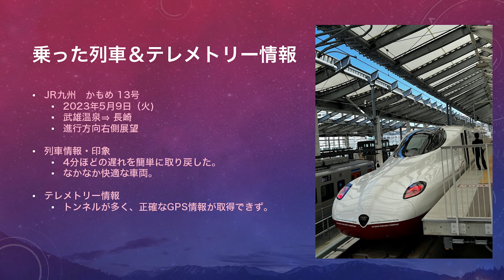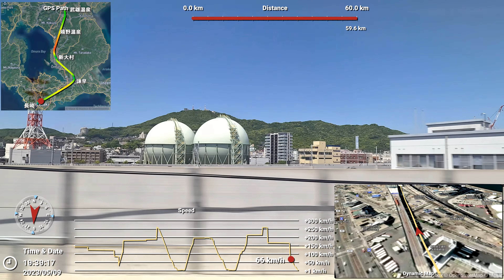JR九州 新幹線かもめ 車窓ビデオ（武雄温泉 ⇒ 長崎、4K 60P：テレメトリー情報付き） 2023年5月9日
JR九州  新幹線かもめ 車窓ビデオ 　 車窓ビデオ（武雄温泉 ⇒ 長崎、4K 60P：テレメトリー情報付き）

日付：　2023年5月9日（火）

列車：　JR九州　新幹線かもめ 13号

区間：　武雄温泉 ⇒ 長崎
　　　　　　・　進行方向 右側展望

撮影：　GoPro11　4K 60P：テレメトリー情報付き